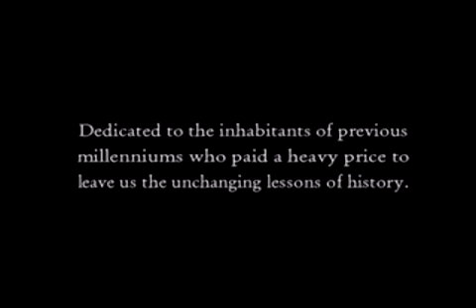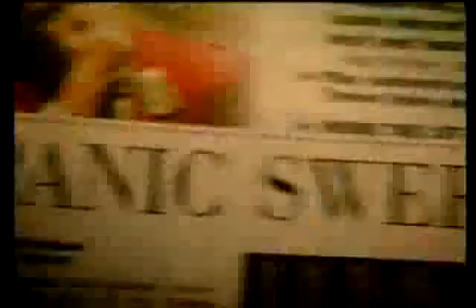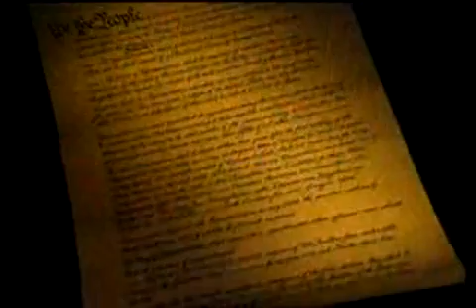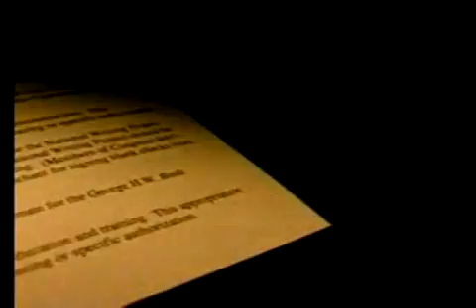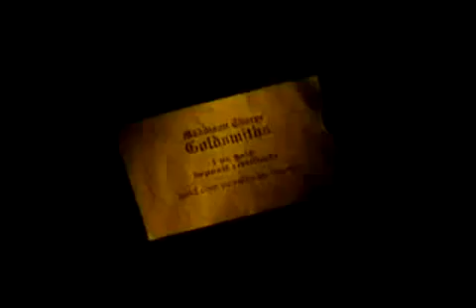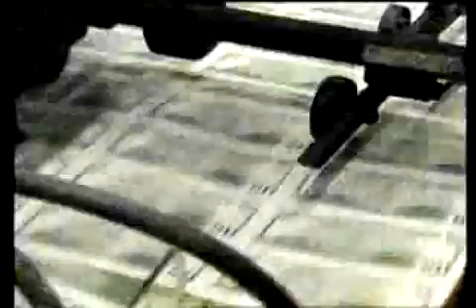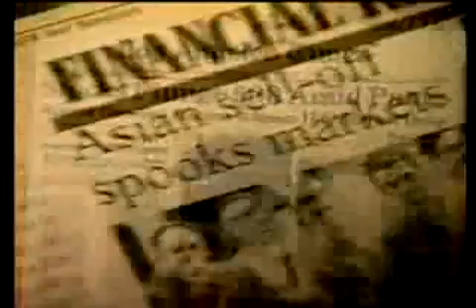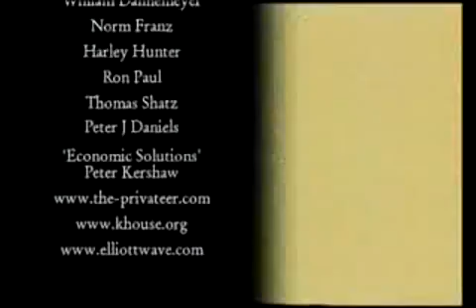Peter Daniels' Millenium Money Movie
This is the documentary Dr Peter J Daniels made that won Gold and Silver at the Chicago Film Festival.